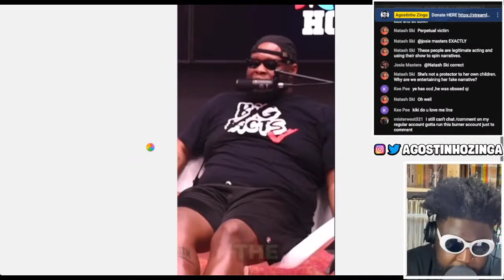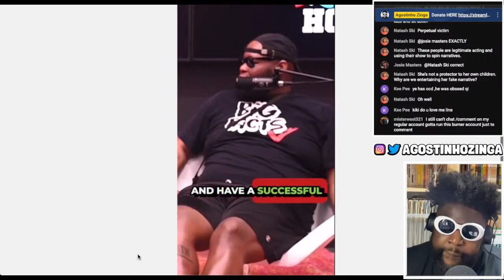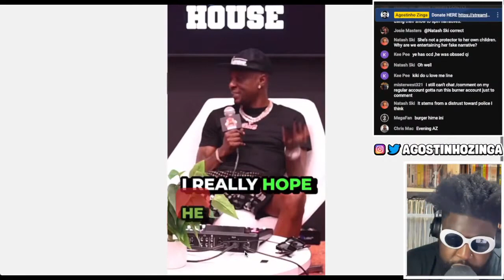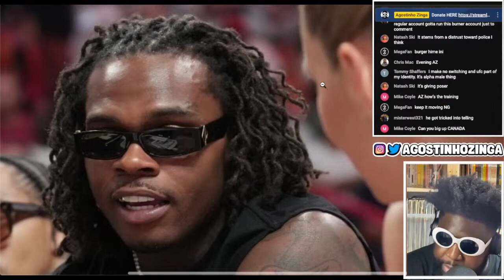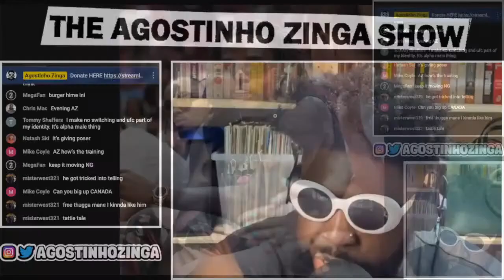Why do people care if Gunna snitched?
Boosie Gunna, Gunna, Young Thug, YSL